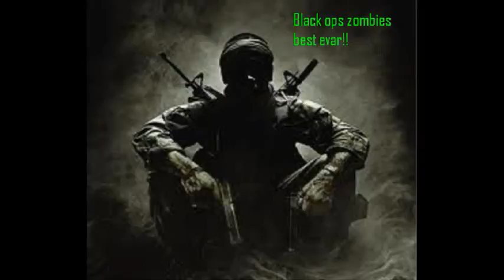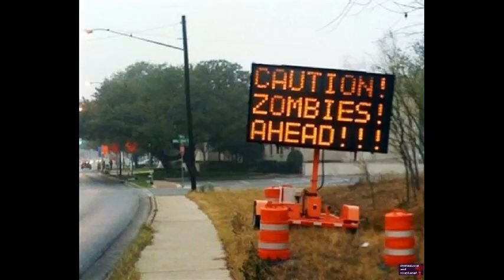115. By Elena Siegman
Just a video with some cool pictures. song is by elena siegman